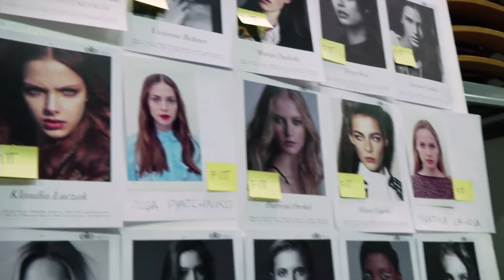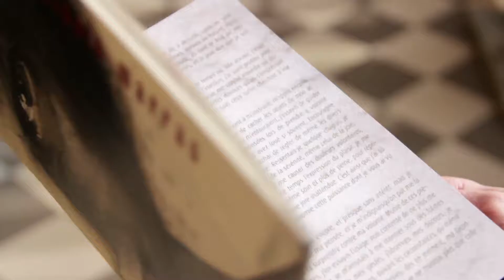Servizio 01 "Ore 19" Agon Channel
Il primo servizio di una serie, andato in onda su Agon Channel, durante la settimana della moda donna a Milano per la collezione Autunno Inverno 2015/2016.
Intervista a Vivetta Ponti, allieva di Giorgio Armani, Michela Casadei per "L'autre Chouse" e infine ad Antonio Marras e Benedetta Barzini, sua musa e modella.